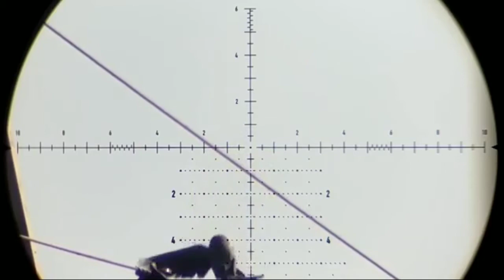BEST HUNTIMG WITH / FX BLACK BEAT AIR GUN